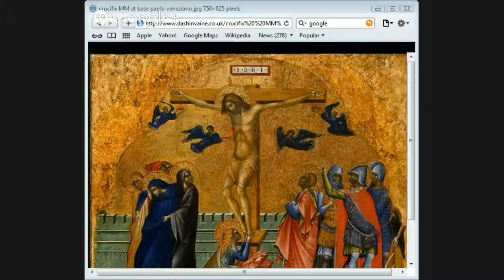Defending the resurrection by Jason Burns part 1